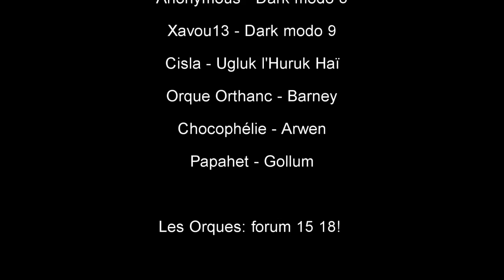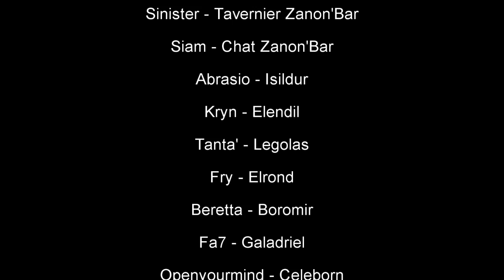Le Seigneur des Modos Episode 09 Part 2